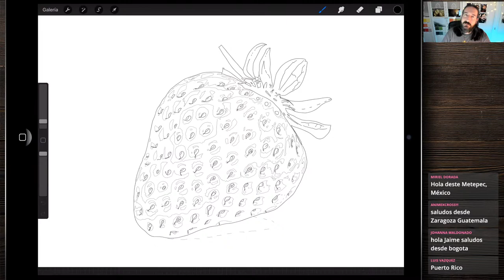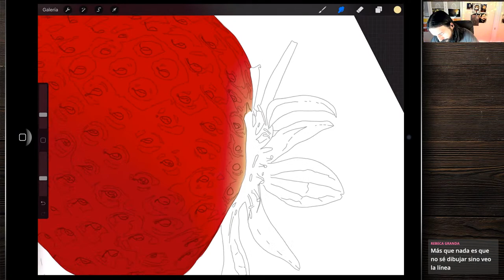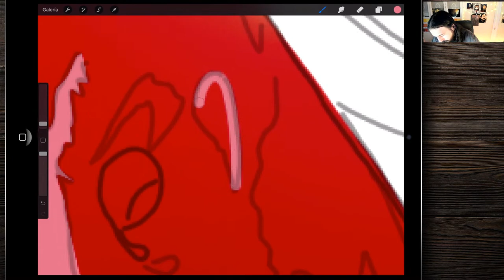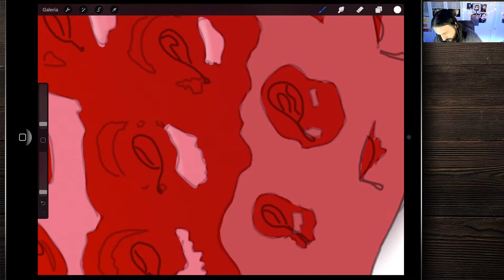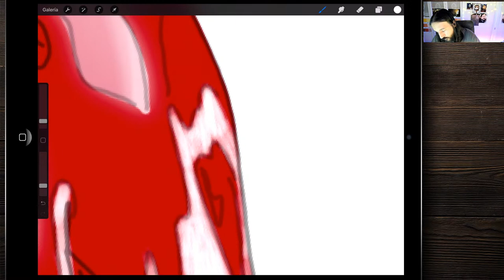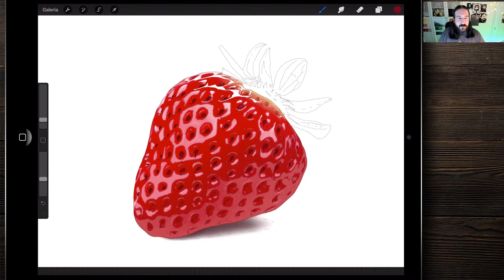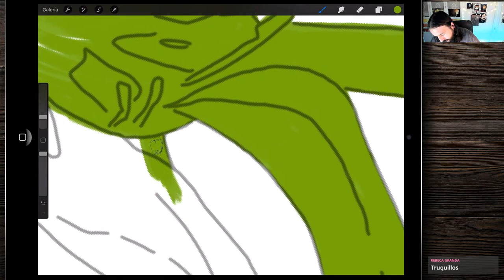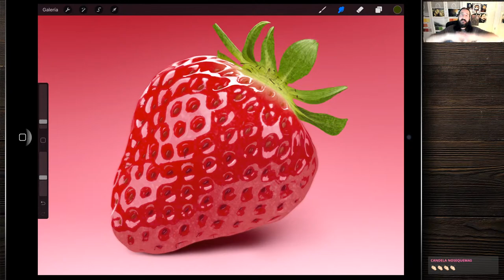Pinta una fresa realista :)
Hoy vamos a pintar una fresa realista y fácil ;) Dibujo a línea y paleta de colores del directo de hoy
Aquí tenéis el enlace al material de hoy (dibujo a línea y paleta de colores) y